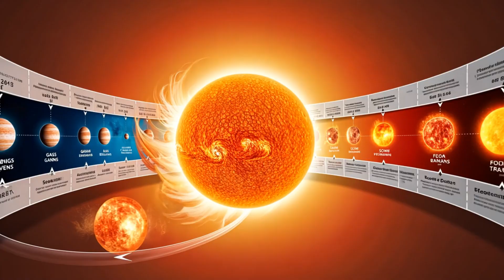How Much Time Does Earth Really Have Left? The Shocking Truth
Join us on a captivating journey through time as we explore the future of our home planet, Earth. In this video, we delve into the cosmic and human-made factors that could determine Earth's ultimate fate.

🔭 Future of Earth: Discover the long-term scenarios that could shape the destiny of our planet, from natural processes to human impacts.

☀️ Sun's Red Giant Phase: Learn about the dramatic changes our Sun will undergo and how its transformation into a red giant could affect Earth's habitability.

🌡️ Climate Change Impact: Understand the pressing challenges posed by climate change, pollution, and resource depletion, and their potential to alter life on Earth.

☄️ Asteroid Impact Threat: Explore the rare but catastrophic possibilities of asteroid collisions and other astronomical dangers that could abruptly end life as we know it.

🚀 Space Exploration and Colonization: Discover the innovative solutions humanity is developing to ensure our survival, from asteroid deflection technologies to the colonization of other planets.

As we ponder these scenarios, we also reflect on our responsibility to protect and preserve our planet for future generations. What actions can we take today to ensure a sustainable future for Earth and its inhabitants?

Join the conversation in the comments below and share your thoughts on how we can work together to secure a brighter future for our pale blue dot.

00:00 Introduction: Earth's Expiration Date
00:36 The Sun's Evolution and Earth's Future
01:33 The Red Giant Phase: Earth's Scorching Fate
02:46 Geological Processes: Plate Tectonics and Earth's Habitability
04:55 Astronomical Dangers: Sudden Threats to Earth
06:32 Human-Induced Changes: Climate Change and Its Consequences
09:22 Hope for Earth's Future: Solutions and Innovations
11:35 Philosophical Implications: Our Responsibility to Earth
12:55 Conclusion: Shaping Earth's Future Together